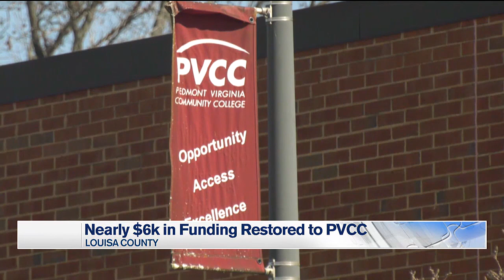Louisa County restores funding to PVCC